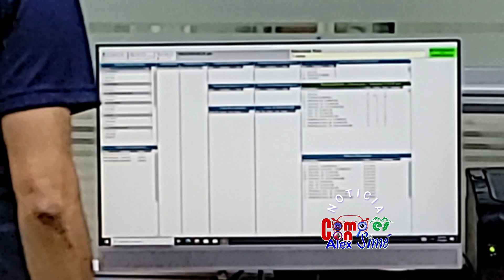Resultados de La Junta Municipal de Mao 2024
Resultados Electoral del Municipio de Mao El 18 de Febrero 2024 Candidatos a la Alcaldía y Regidores más lo aconteció en Los diferentes recintos Electorales, según La Junta Municipal de Mao solo votaron de los electores empadronados el 38 %.